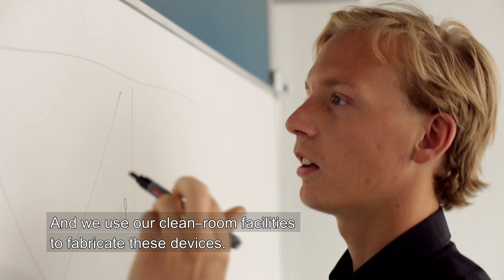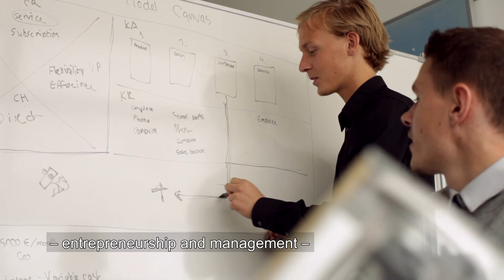The Mads Clausen Institute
Mads Clausen Instituttets særlige interesse er at udvikle det 21. århundredes mekatronik, som spænder fra nano- og mikroteknologi over effekt elektronik og nonlineære kontrolkomponenter til innovation, design og business aktiviteter.